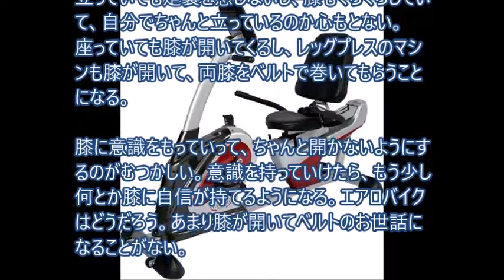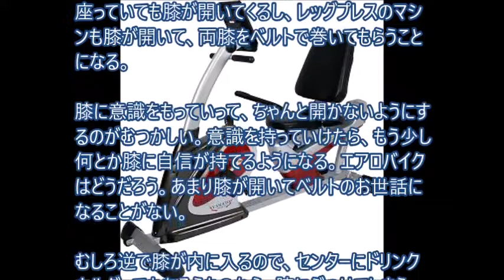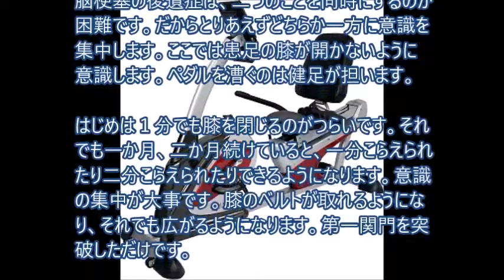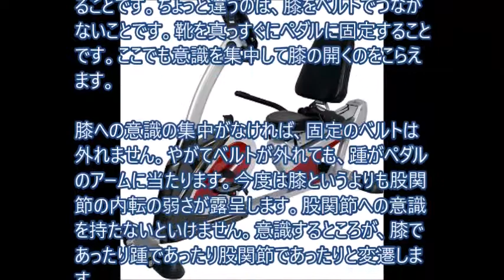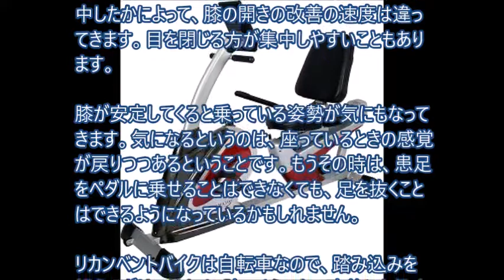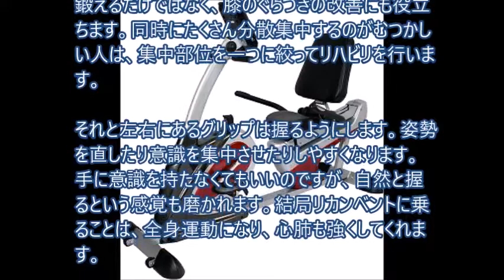膝のぐらぐらをなくす方法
リカンベントバイク